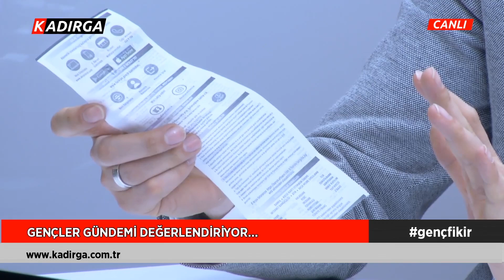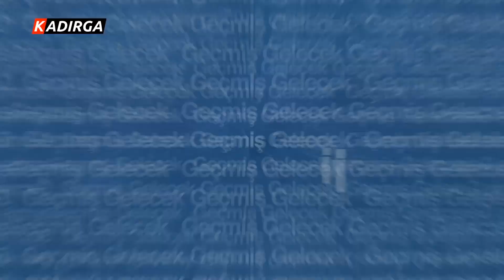Genç Fikir 28 Ocak 2022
Av.Ümit Dursun'un sunduğu 'Genç Fikir' programına Av.Haydar Ergan, Burak Günay ve Av.Ali Haydar Demir konuk oldu.